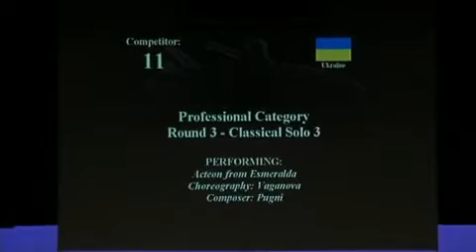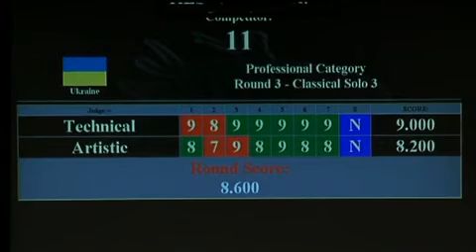dudi Acteon‬‏ YouTube